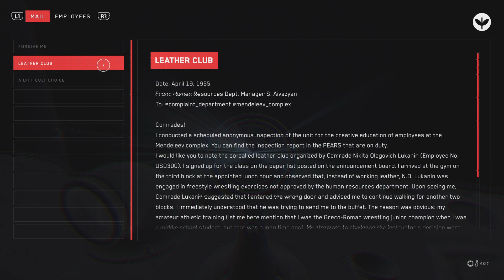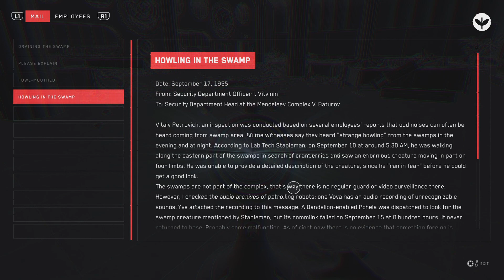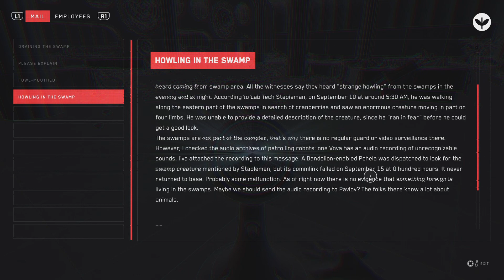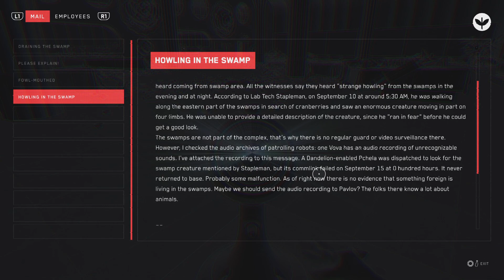Atomic Heart_20230802223013